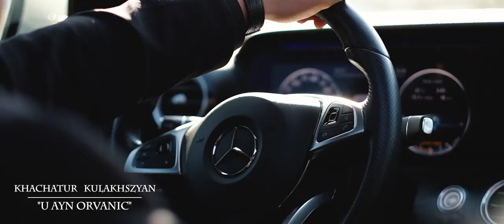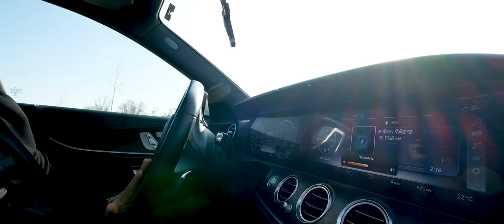U AYN ORVANIC... Khachatur Kulakhszyan Хачатур Кулахсзян NEW HIT 2020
cover version U AYN ORVANIC Khachatur Kulakhszyan

vocal Khachatur Kulakhszyan
arrangament mix mastering Gor Hovhannisyan
director GM-production
model Arfeniy

Facebook Khachatur Kulakhszyan